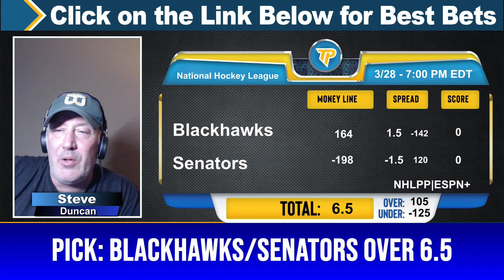Chicago Blackhawks vs. Ottawa Senators 3/28/2024 FREE NHL Picks and Predictions by Steven Duncan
3/28/2024 Chicago Blackhawks vs. Ottawa Senators FREE NHL Picks and Predictions on NHL Betting Tips by Steven Duncan